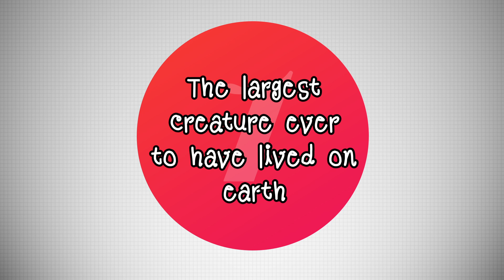5 Facts About Blue Whales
Blue Whales are amazing creature. The largest creature ever from the past still exists and takes the first place of the largest rank so far. This infographic is for handing in an educational purpose, but I really devoted myself on doing this for my most favourite animal, the blue whales.

In this cruel planet, there are still some people in some countries who consume whale's flesh, and this is the harshest sign for whales' extinction. I'm the one who stands against this worst attitude and fights for the existence of this creature.